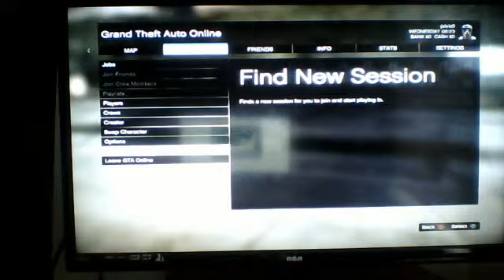gta mayhem fun